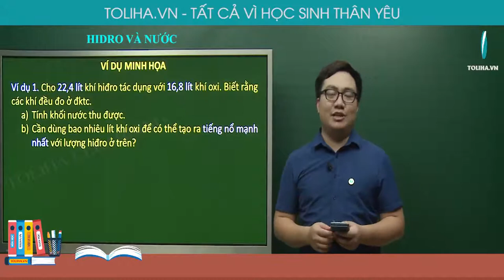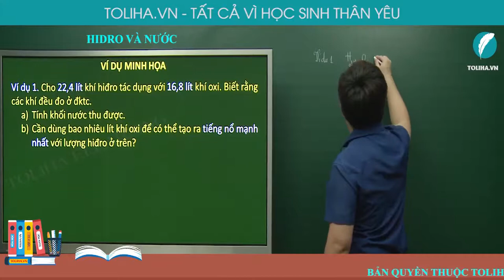Tính chất và ứng dụng của hidro - Hóa Học 8 (ví dụ)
TÍNH CHẤT VÀ ỨNG DỤNG CỦA HIDRO

1. Tính chất vật lí
Là chất khí không màu, không mùi, không vị.
Nhẹ nhất trong các khí (𝑑_(𝐻_2/𝑘𝑘)=2/29).
Tan rất ít trong nước.
2. Tính chất hóa học
Khí hiđro có tính khử.
Ở nhiệt độ thích hợp, H2 không những kết hợp được với đơn chất O2 mà còn có thể kết hợp với nguyên tố oxi trong một số oxit kim loại.
Các phản ứng này đều toả nhiều nhiệt.

Học online Khóa học Hóa học lớp 8
Hóa 8